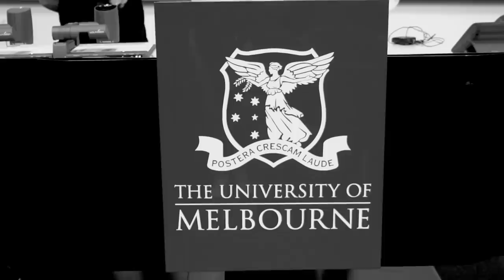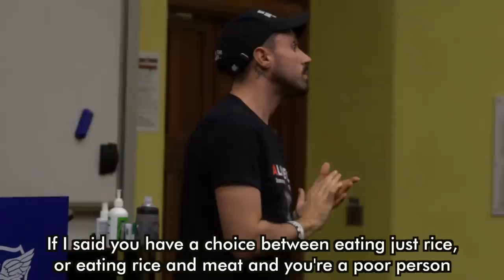Vegan Vs An Entire Classroom [EPIC UNIVERSITY DEBATE]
Things get interesting at a university in Melbourne after I was allowed by a professor to take over a lecture..